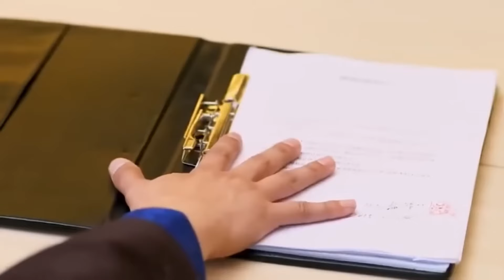小伙被逐出公司，没想到之后直接出席董事会震惊旁人！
✨  主演：吕一、林雨申、李肖宁
 💌  剧情简介
漫画家王小幸因为母亲王丽娜的一个失误，导致她成为了一场网络风波的主角，两次婚史接连被爆出。王小幸却在查幕后黑手的过程中擒获了一个暗恋自己长达十年的男人——丁学琪。这个单纯又深情的男人，让她又重新焕起了对婚姻对家庭的憧憬，鼓起了追逐爱情的勇气。但天不遂人愿，各种各样的麻烦随即接踵而来：丁学琪父母的百般阻挠、王小幸的受孕困难、两任前夫的轮番捣乱，让小两口措手不及。好在他们有足够的勇气和信心去争取自己的幸福，在生活的矛盾渐渐隐退之后，小两口的生活终于走上了正轨。虽然生活也会余下劫后的心惊，但是他们倍加珍惜来之不易的安宁，似乎这样的平静就是他们此生最大的愿景  。